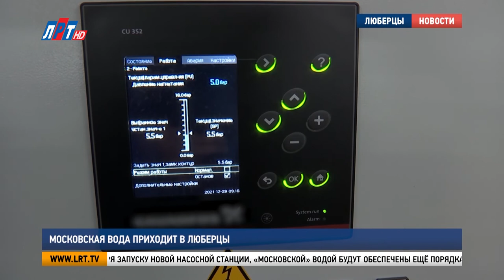Московская вода приходит в Люберцы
Губернатор Московской области Андрей Воробьёв и мэр Москвы Сергей Собянин три года назад подписали соглашение об организации снабжения подмосковного региона водой московского водопровода. «Московскую» питьевую воду, очищенную по новым технологиям, уже получают и жители Люберец. В запуске новой насосной станции повышенного давления на улице Московской принял участие глава округа Владимир Ружицкий.

За последние годы в Люберцах вода из-под крана стала чище. На чайнике нет накипи, стиральные машины лучше работают, а на руках не сохнет кожа. Все это – результат поступления московской воды. Городской округ Люберцы пока не полностью перешёл на московскую воду, но и «Мосводоканал», и люберецкая администрация совместно с руководством подмосковного региона постепенно решают задачи, связанные с модернизацией.

Владимир Ружицкий, глава г.о. Люберцы:

«С каждым годом мы будем всё больше потреблять московской воды, потому что водоносные горизонты в нашей зоне истощены. Здесь много фтора, железа. Московская вода очищается по всем современным стандартам, и то, что сегодня придумано в мире – есть в системе «Мосводоканала». Это качество воды и всё, что касается состава воды».

Благодаря запуску новой насосной станции, «московской» водой будут обеспечены ещё порядка 15 тысяч жителей Люберец. Пока это 115 квартал. По словам главы округа, в перспективе мощности насосной станции хватит для обеспечения бесперебойной подачи воды более чем для 40 тысяч человек. Московской водой в настоящее время обеспечены около 60 процентов жителей городского округа Люберцы.